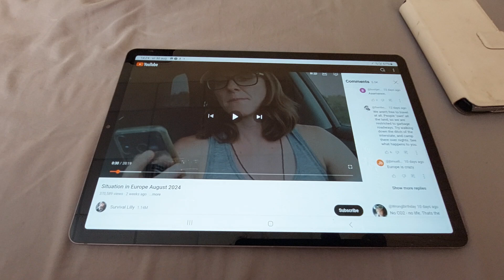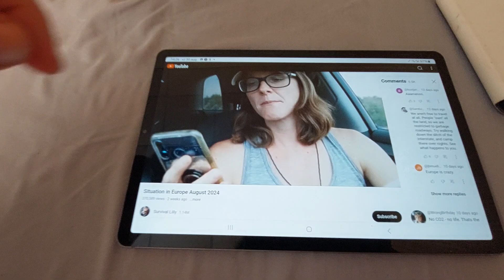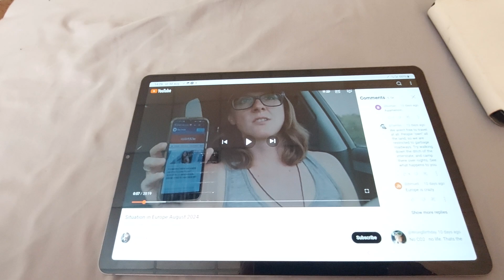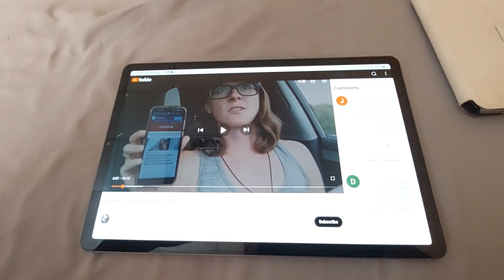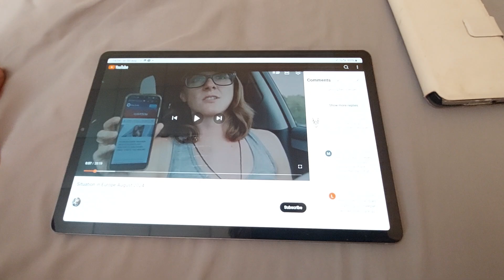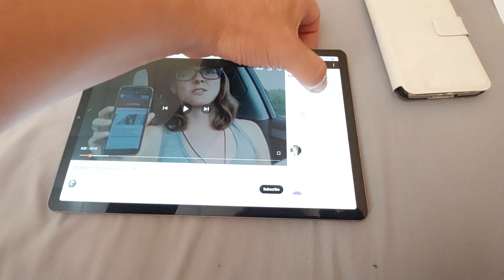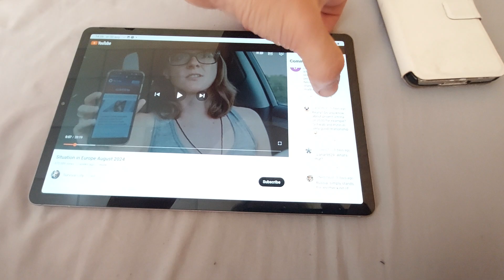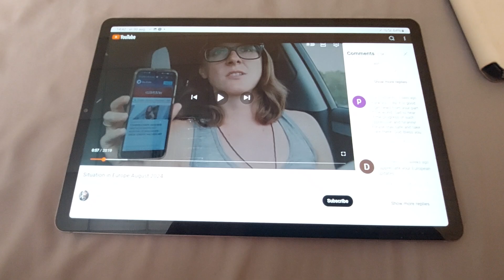Cars give freedom? Perhaps but they are also a burden in cost and they pollute